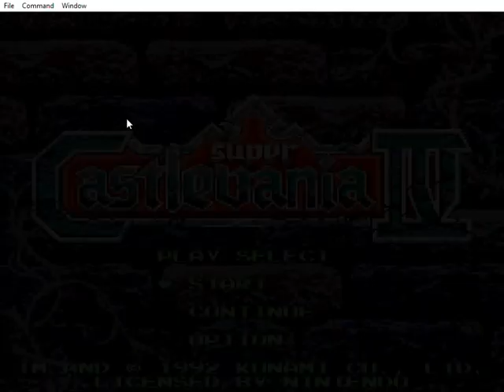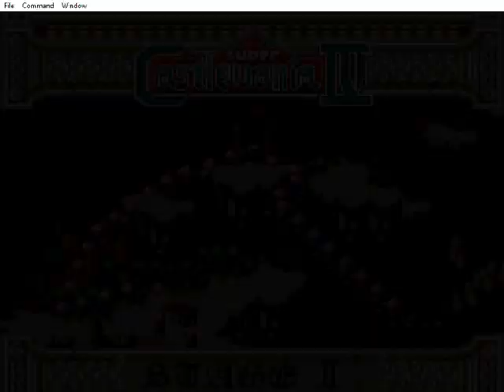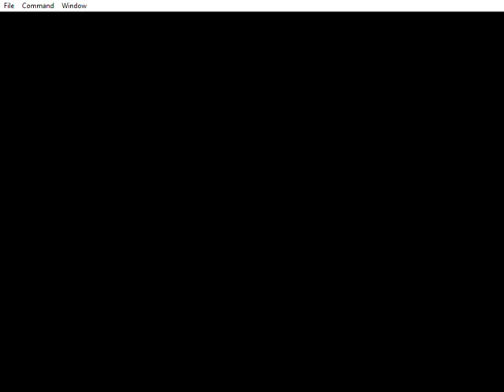{ GAMEPLAY / Super Castlevania IV: Stages 1 & 2 }